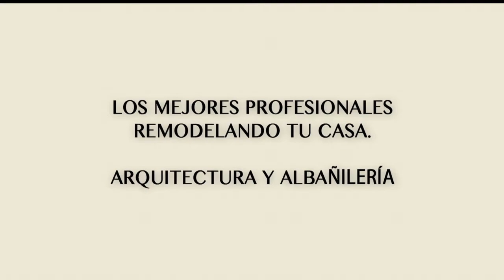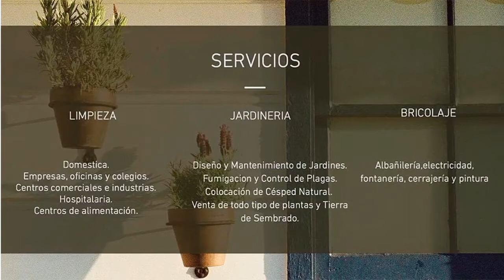Conversatorio: Damas en la lucha libre nacional Parte 1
1 de julio de 2020 ( sonido con problemas tecnicos)